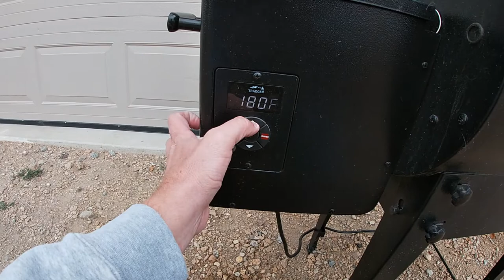Lake Michigan Lake Trout Catch & Cook (Smoked Lake Trout)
While our Lake Michigan trip was slow for fish and for filming, we decided to do a catch and cook with the one lake trout G-Man caught on the trip.

for more the more detailed recipe!  It was delicious and easy to make!  As G-Man said..."tastes like chicken!"